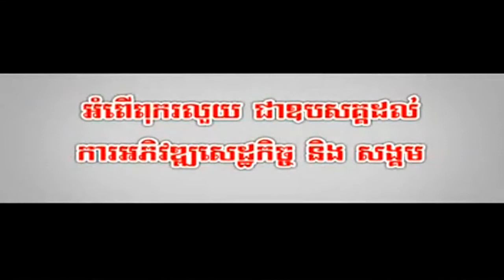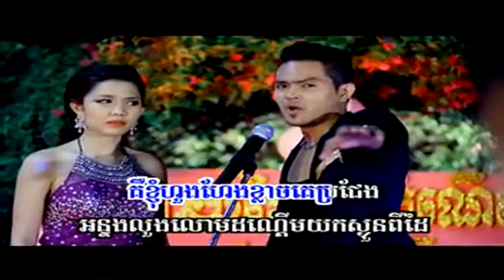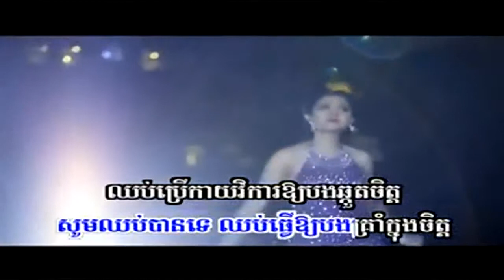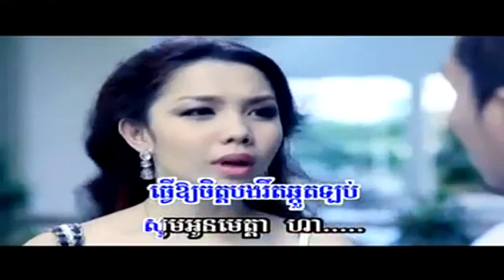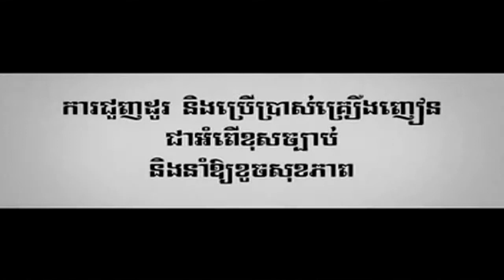Chkout Chet Pros Srolanh Oun ▶ Khemerak Sereymon